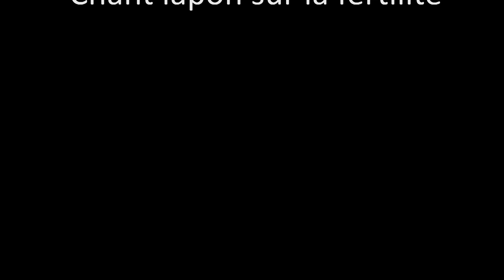Babel canto nantes : Moya Diridika - HeiYoLei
BABEL CANTO chante MOYA DIRIDIKA.
CHANT YOUGOSLAVE d' Emil COSSETO.
HEI YO LEI : Chant lapon sur la fertilité
Enregistrés à CAPELLIA (La Chapelle Sur Erdre 44240)
Le samedi 13 décembre 2014.